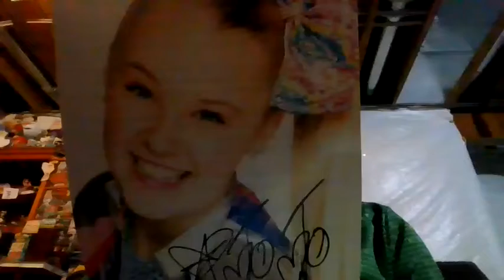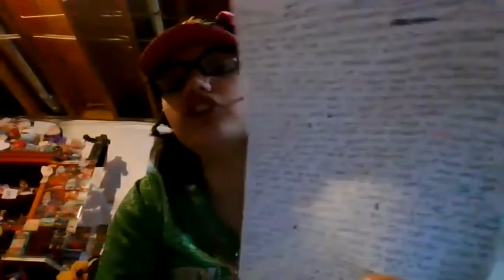Jojo Siwa Birthday Is Today. 17 years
it's Jojo Siwa Birthday Today . 17 years